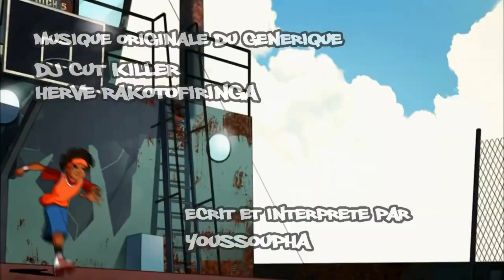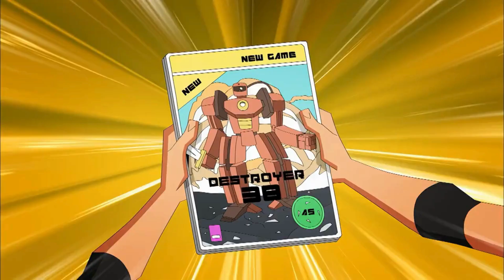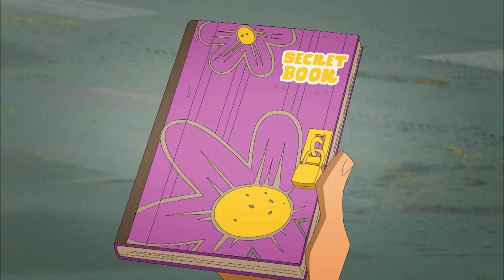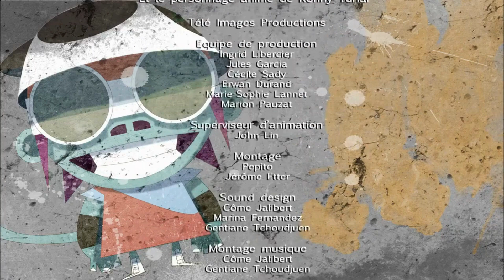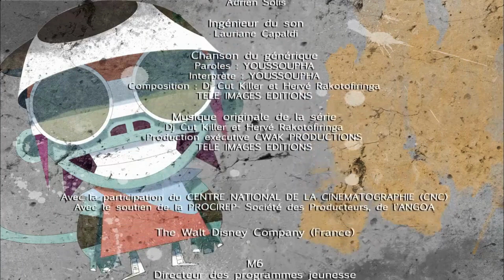🏀 The BASKETEERS em Português 🙋‍♀️ 🙆‍♀️ T2, 8-9 ✨ [Maratona de episódios]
Bem-vindo ao canal da The Basketeers no YouTube. Aproveite e não esqueça de se inscrever para ser o primeiro a saber sobre novos episódios.

00:00 - 22:44 Poder femenino
As Amazonas são uma equipe feminina famosa por semear a discórdia entre as adversárias. E eles estão determinados a aplicar a mesma estratégia ao H5. Meninas vs meninos, um clima deletério toma conta do H5, com as peçonhentas amazonas ao fundo.

22:45 - 45:31 K-F Basket ✨
O H5 vai para a China para jogar contra os Sichuan Shaolins em seu mosteiro Panda. Para Mike, é uma oportunidade perfeita para aprender sobre seu passado. Enquanto os outros estão recebendo o lendário treinamento de Mestre Wu, Mike conhece Xii, o melhor amigo de seu pai. Mas parece que Xii guarda rancor de Mike por algo que seu pai fez. Mike pode estar em perigo.

Cinco amigos de longa data, três meninos e duas meninas estão unidos pela mesma paixão pela bola e pela cesta. Identificado pelo campeão Tony Parker, ele decide colocá-los sob sua proteção. Ele então se torna seu mentor, seu treinador, seu irmão mais velho.